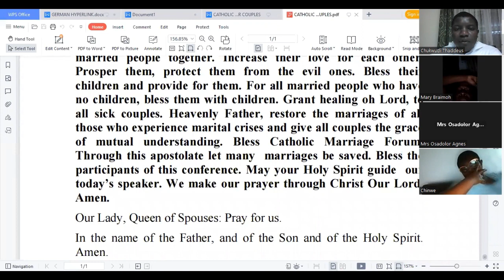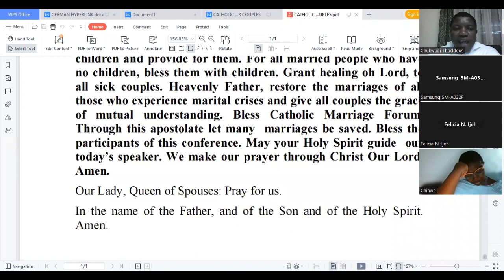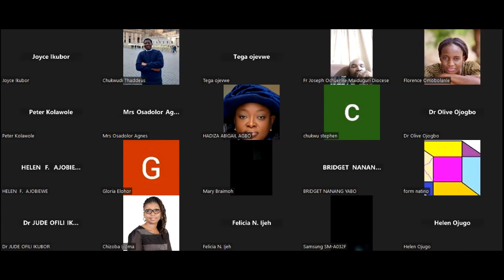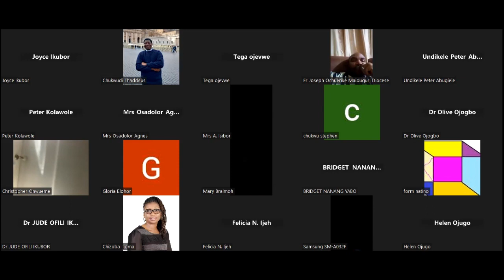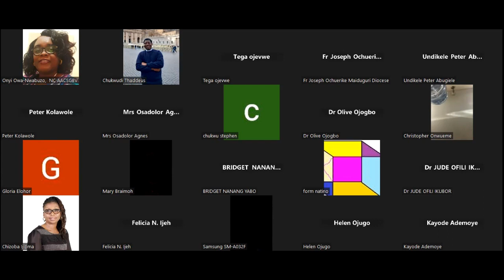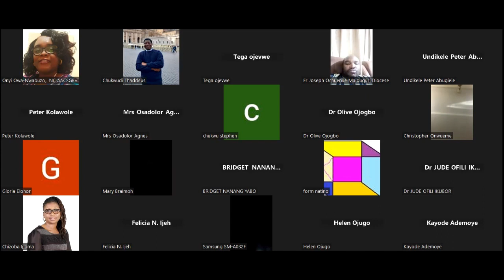How Couples can Maintain a Healthy Sexual Life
Marriage Conference that focus on the significance of Marital sex